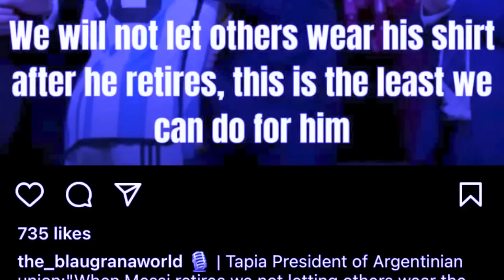pynbna u president ka argentina ba shirta yn block noh ia u number 10 tang nakadaw u messi